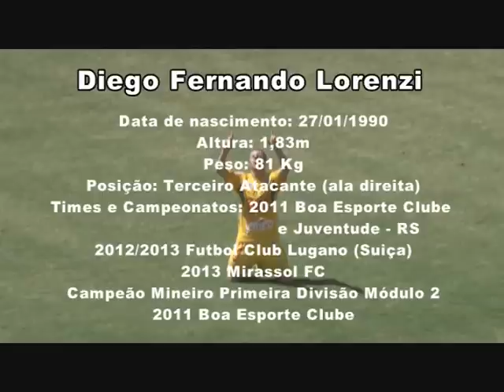Diego Fernando Lorenzi